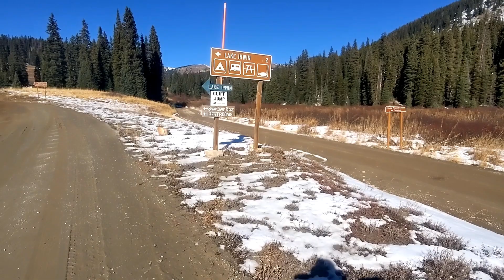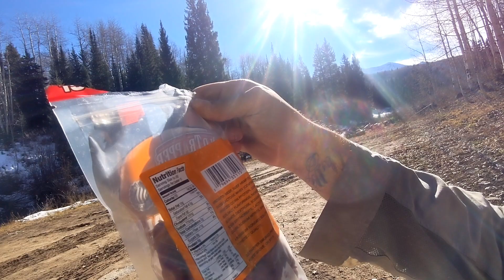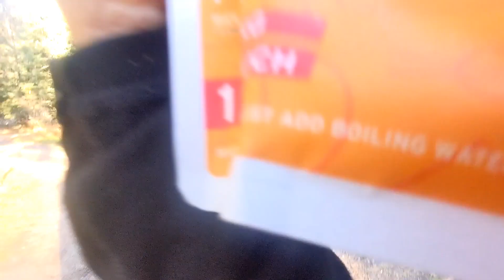The American Discovery Trail #50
My thru hike of the American Discovery Trail.